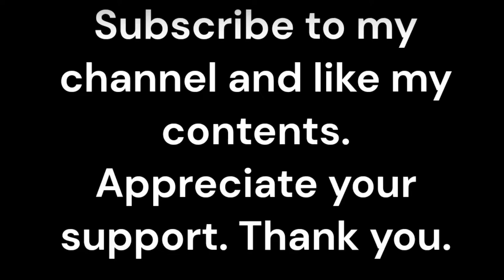Kuma getting rejected by Panda | Panda rejects Kuma | Kuma has a crush on Panda | Tekken series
Tekken 7: Definitive Edition, Gallery.